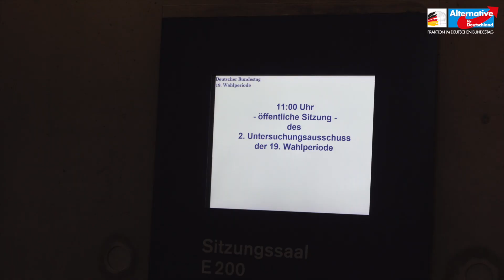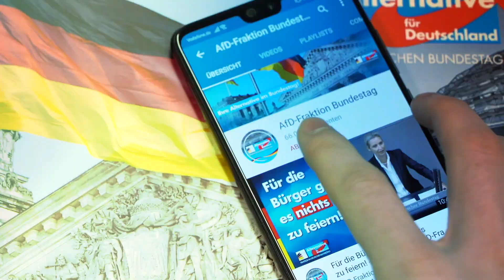Maut-Flop: Hat Scheuer gegen geltendes Recht verstoßen? - Wolfgang Whiele und Andreas Mrosek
Folge uns auch auf Telegram Unsere Verkehrspolitiker Wolfgang Whiele und Andreas Mrosek berichten aus dem Untersuchungsausschuss.